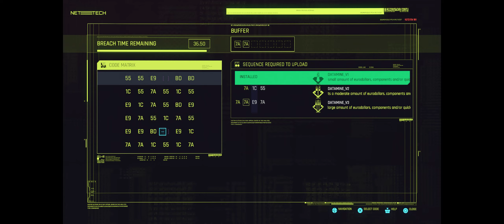Cyberpunk 2077 [Very Hard] Netrunner [Ultrawide] Part 16